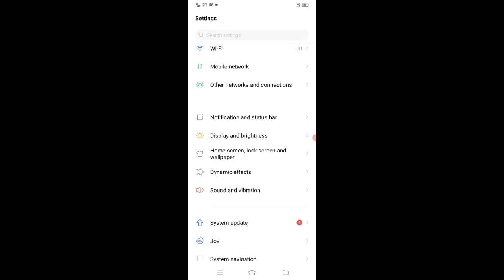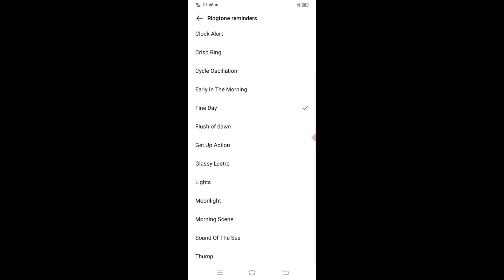VIVO Y20 How To Fix Calendar Alert Ringtone ll